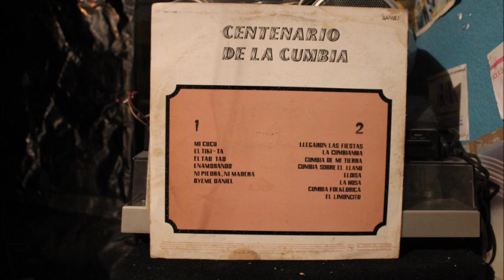Baila Mi Cumbia